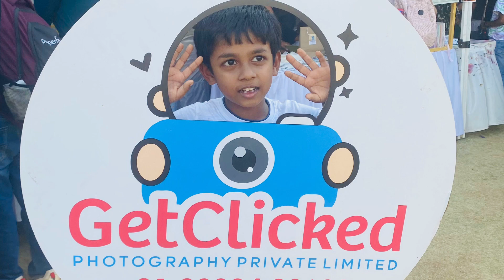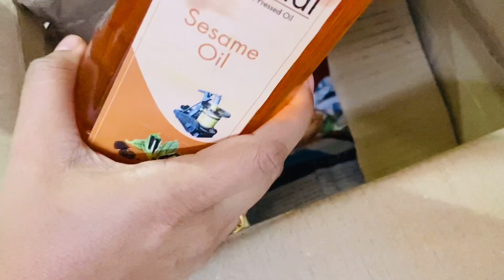2 Days Combined Vlog / KUKDUKOO Event / Vazhaithandu Kootu Recipe Tamil / DIY / Noodles Cup craft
2 Days Combined Vlog / KUKDUKOO Event / Vazhaithandu Kootu Recipe Tamil / DIY / Noodles Cup craft